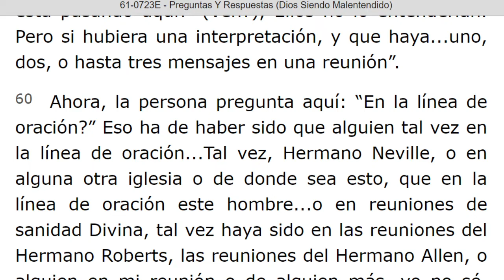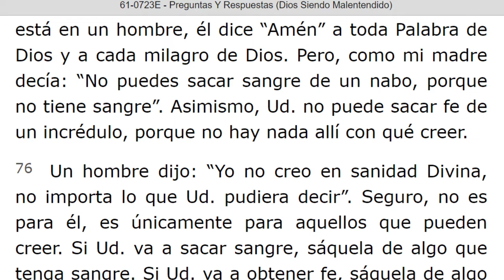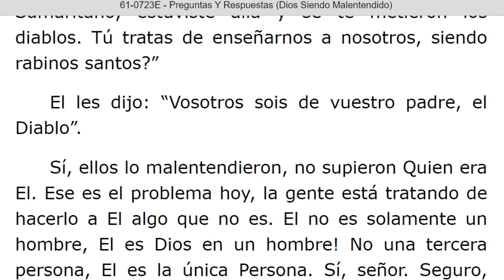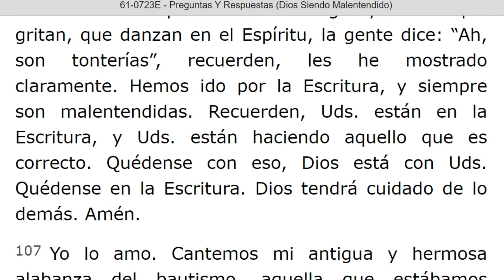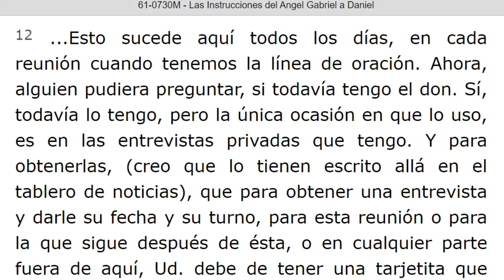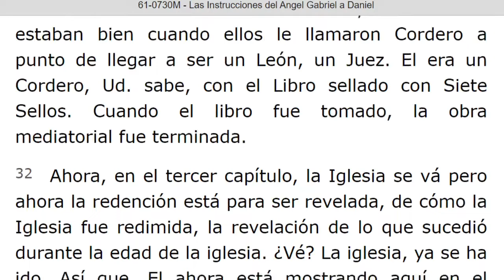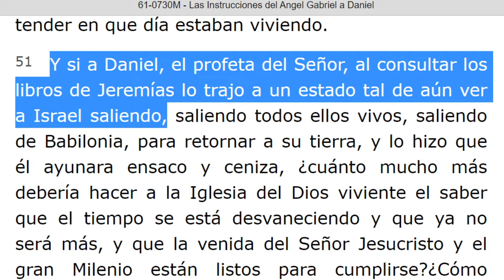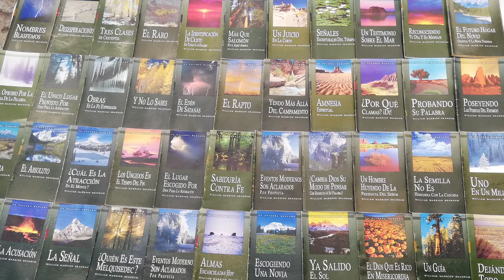LECTURA DE LOS MENSAJES DEL PROFETA !!ELIAS!! WILLIAN MARRION BRANHAM DESDE EL AÑO 1947 Hasta 1965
J e r e m i a s   50:
28. VOZ DE LOS QUE HUYEN  y ESCAPAN DE LA TIERRA  DE BABILONIA, PARA DAR EN SION LAS NUEVAS DE LA  RETRIBUCIÓN DE JEHOVÁ NUESTRO DIOS, DE LA VENGANZA DE SU TEMPLO.

=== INICIA: PREGUNTAS Y RESPUESTAS (DIOS SIENDO MALENTENDIDO) - 61-0723E.. Parrafo: 61...TERMINA Parrafo: 109.
=== INICIA: LAS INSTRUCCIONES DEL ANGEL GABRIEL A DANIEL - 61-0730M...TERMINA Párrafo: 57.